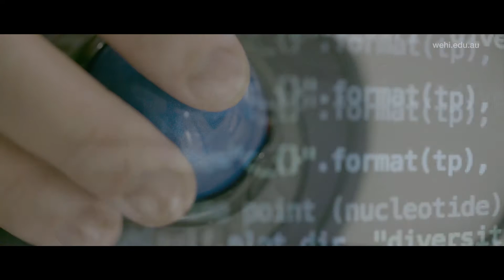Postdoctoral Fellowships available today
Why is the Walter and Eliza a great place to work? Institute director Professor Doug Hilton provides a number of reasons, "the first is we want the postdoc to succeed academically, that is to make big discoveries that end up in papers that have high impact ..." Find out the other reasons